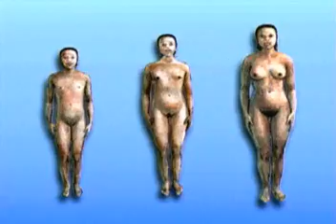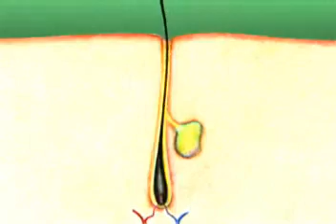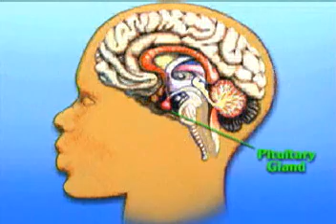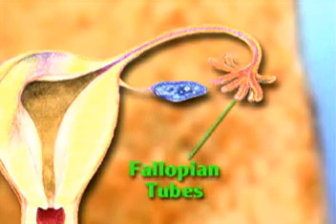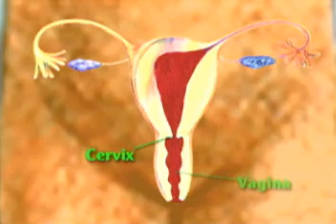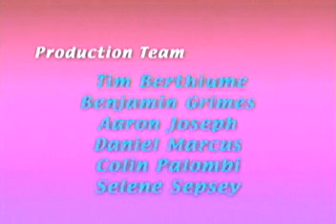Puberty for Girls: Amazing Changes Inside and Out